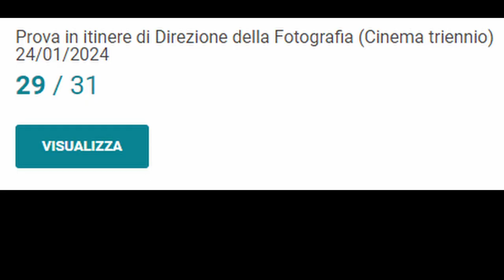Come creare un film?- Vlog pre-esame 8 #2 - Direzione della fotografia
Canale progetti:  @gruppoelevazione

Ultimo esame della sessione invernale yeee
C'ho messo tanto per editarlo e, insieme all'altro, posso dire di aver fatto dei video abbastanza carini, sono soddisfatto.
Color correction e color grading cominciate con questa materia e applicata anche nel resto del mondo reale, sia nel video di sociologia, sia nei video di youtube in generale. A causa della color mi sono spostato ad editare su davinci, e sinceramente ho accusato molti colpi, ho avuto tante ricadute sul voler tornare a premiere, ma sto cercando di resistere, ci sono così tante cose che avrei voluto fare in questi video ma non sapendo come fare certe cose e come cercarle mi cominciavo a deprimere, ma alla fine auam, rieccomi qui. Spero per il futuro.

ESAME FATTO IL 29/02/2024
VOTO: 30 e lode

Contesto dell'esame 00:00
scena spiaggia 00:46
scena ombre 01:06
scena veneziane 01:24
scena hotel 02:14
scena bar 02:35
altri backstage 03:20
esame 03:39
post-esame 05:51
conclusione 06:19

axvendetta axvendetta26